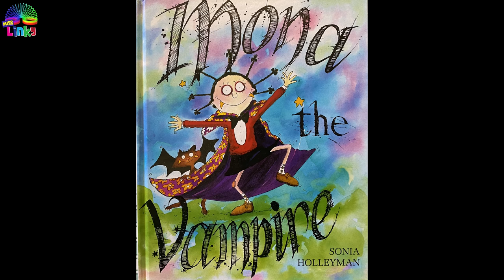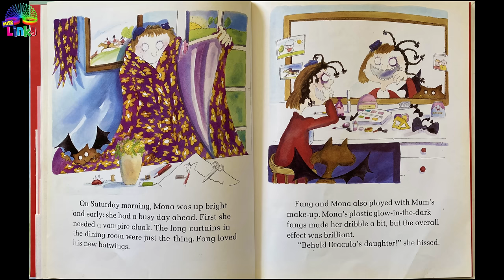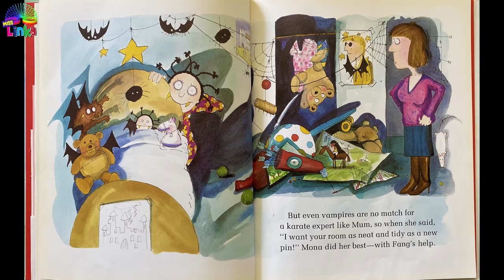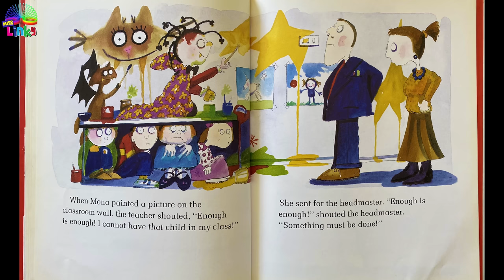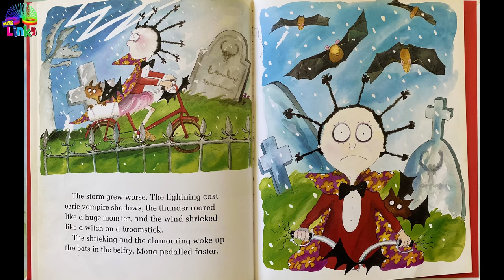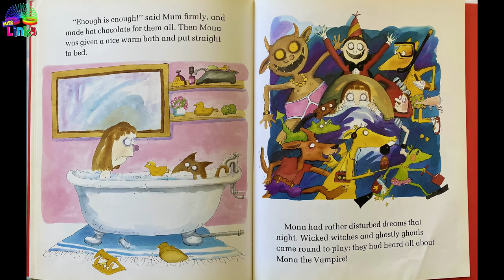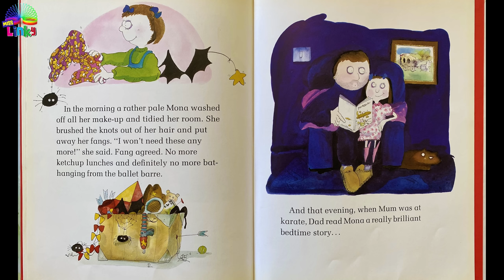Mona the Vampire - Read by Miss Linky | Story Time | Children's Books | Read Aloud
Miss Linky reads Mona the Vampire by  Sonia Holleyman.

Mona the Vampire is an exciting adventure story about a girl with a wild imagination and her cat who decides to become vampires for a day. 🧛🏻‍♀️🐈‍⬛